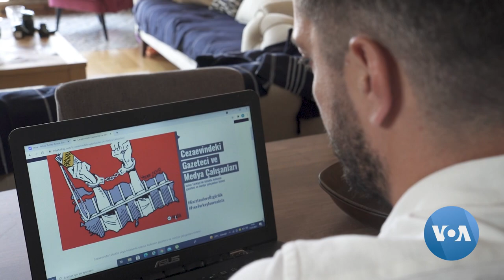How the Failed Coup Attempt Changed Turkish Media Landscape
July 2016 ushered in censorship and repression in Turkey, reporters and experts say, with the government shuttering media outlets and jailing journalists